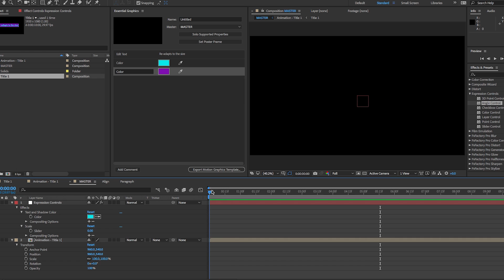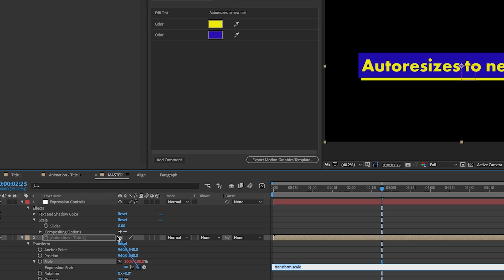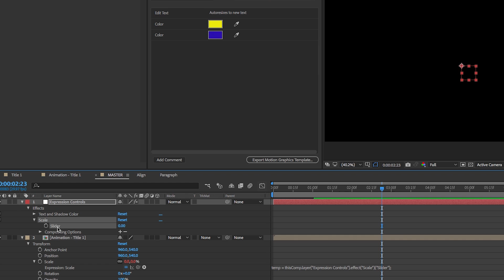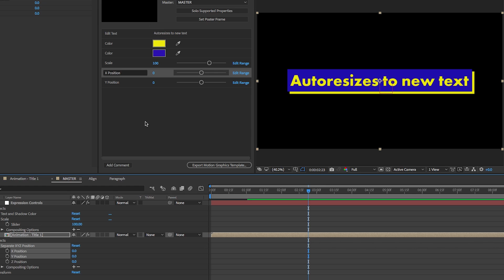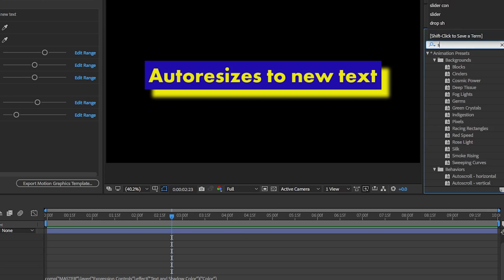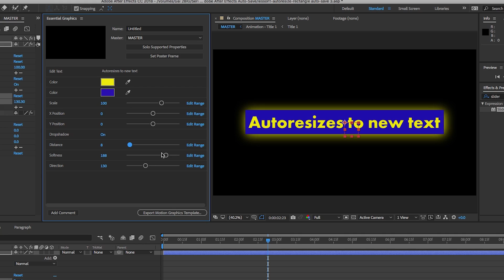Slider and Checkbox Controls | Adobe After Effects CC Tutorial (Lesson 3)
Also, Design without limits.🖌 Get unlimited photos, fonts and graphics for your next project with Envato Elements

🤔 Want to learn how to mix sound like a pro? Take my full Essential Sound course at Pluralsight

TEMPLATES & STOCK VIDEO

CURRENT VIDEO DISCOUNTS

GEAR

🔥 Amazon's Camera and Photo Deals
🔥 B&H Video/Photo Deals

Where can I watch your full editing courses on Pluralsight?